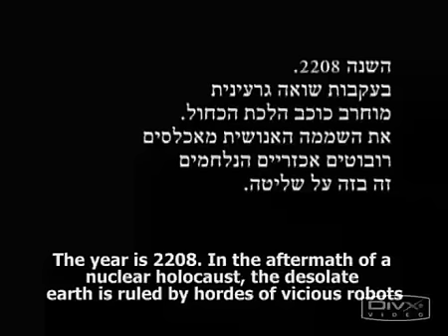צ'רקה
מגזין קומיקס ואנימציה מקוון